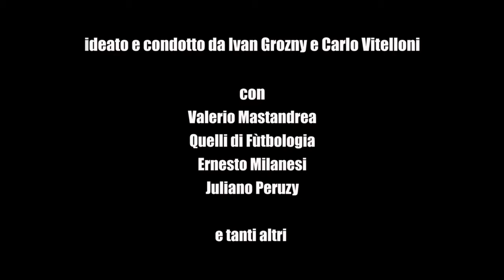Brasils - promo1 - seconda puntata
Brasils - un programma di Sherwood e SportAllaRovescia